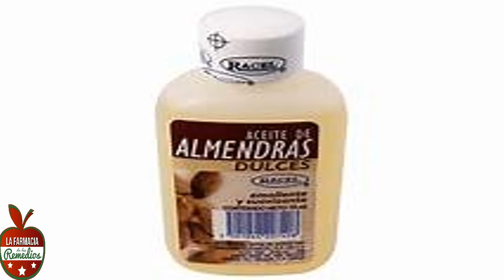Tu piel brillará rápidamente con esta vitamina E.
La vitamina E tiene numerosos beneficios para la piel y el cabello. Casi todas las cremas en las tiendas contienen vitamina E, pero a veces pueden ser costosas. En este artículo, le presentaremos cómo hacer suero facial facial con vitamina E.